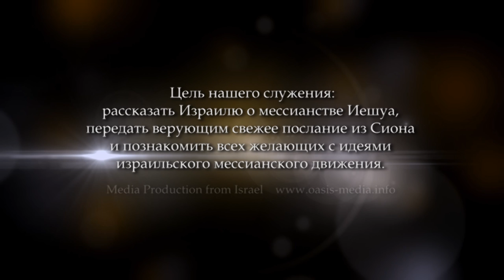"Деньги". Часть 4